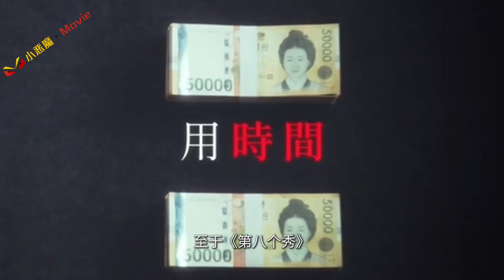柳俊烈回应与韩素希的恋情，一屎激起千重浪